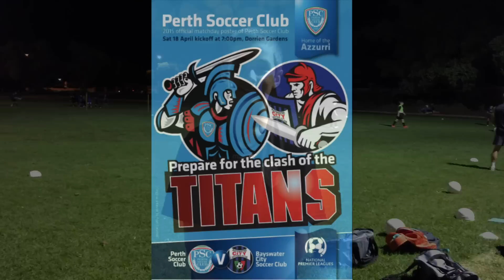PSC TV Round 4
Perth SC vs Bayswater City SC
Saturday April 18, 7pm
Dorrien Gardens